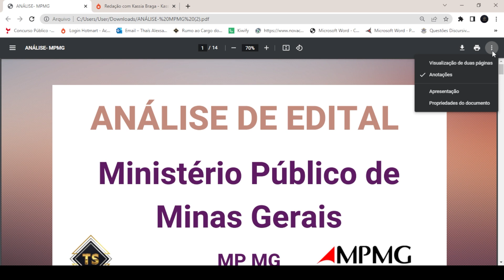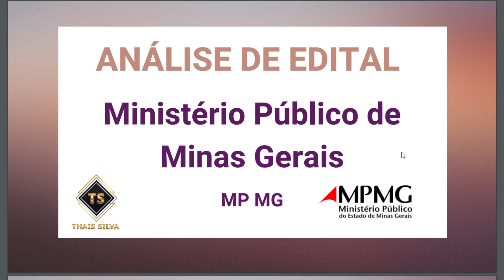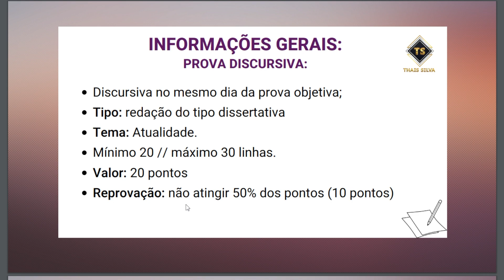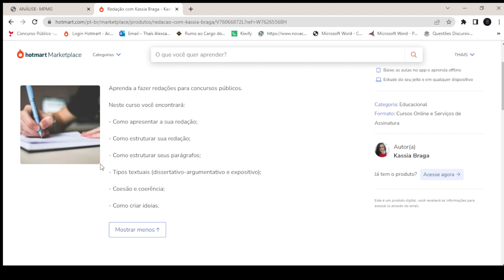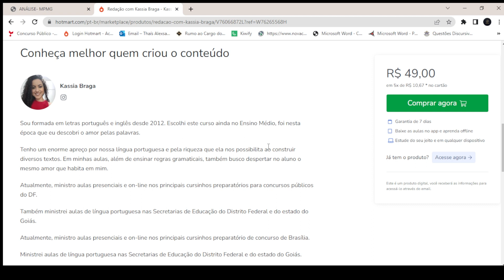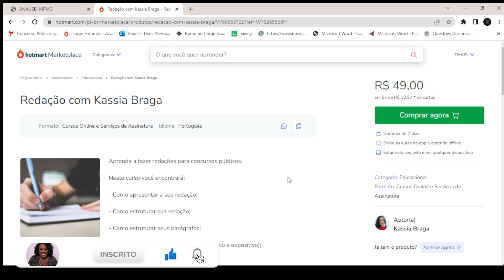Como estudar REDAÇÃO para concursos?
No vídeo de hoje eu expliquei sobre a importância de estudar redação para concursos públicos e ainda fiz uma indicação super bacana pra você.

Se você sonha em ser Aprovado, não perca nenhum vídeo do canal!